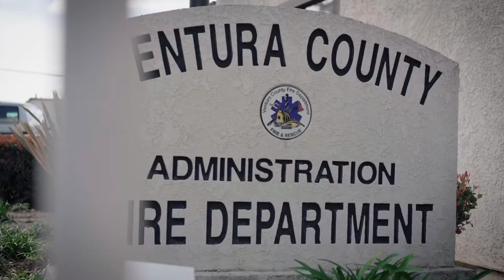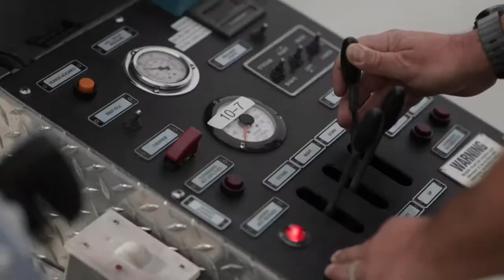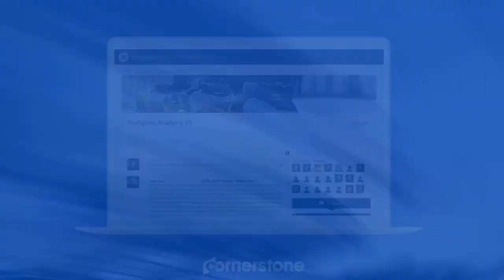VCFD Stories from the Thomas Fire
Learn how the Ventura County Fire Department persevered through one of California’s largest brush fires that began December 4, 2017. Hear stories from firefighters as they recall the inferno and the battle to adapt and overcome struggles during the Thomas Fire, which burned for nearly 40 days.  Video produced by Cornerstone media